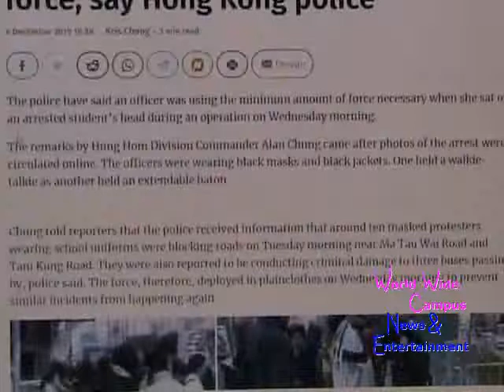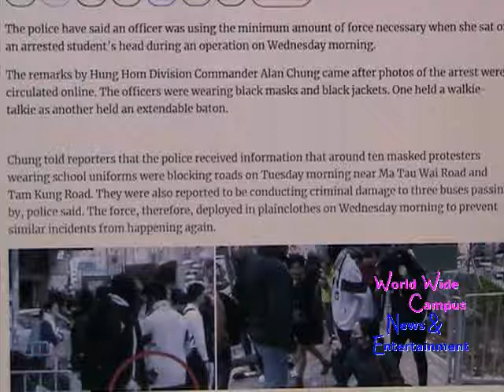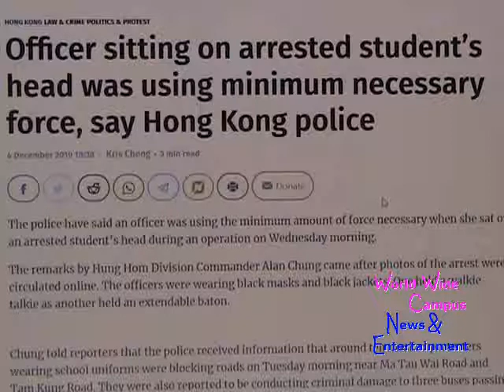WoWWC - Officer sits arrested student’s head used minimum necessary force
For this week on “What’s on World Wide Campus?”, here’s today’s news about Officer sitting on arrested student’s head was using minimum necessary force, say Hong Kong police.

According to Hong Kong Free Press, The police have said an officer was using the minimum amount of force necessary when she sat on an arrested student’s head during an operation on Wednesday morning.

The remarks by Hung Hom Division Commander Alan Chung came after photos of the arrest were circulated online. The officers were wearing black masks and black jackets. One held a walkie-talkie as another held an extendable baton.

Chung told reporters that the police received information that around ten masked protesters wearing school uniforms were blocking roads on Tuesday morning near Ma Tau Wai Road and Tam Kung Road. They were also reported to be conducting criminal damage to three buses passing by, police said. The force, therefore, deployed in plainclothes on Wednesday morning to prevent similar incidents from happening again.